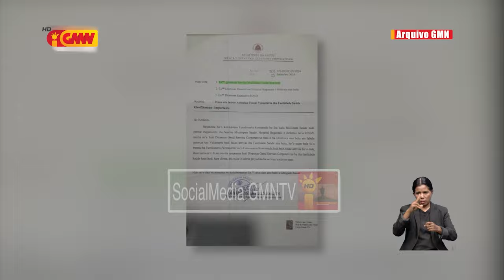MS Hatete Iha Iregularidade Balun Iha Invoice Sira husi Ospital Rai Liur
Ministra Saude Hatete Iha Iregularidade Balun Iha Invoice Sira Husi Ospital Rai Liur